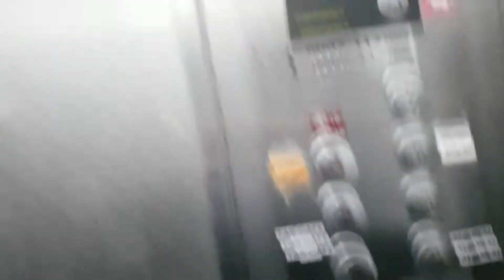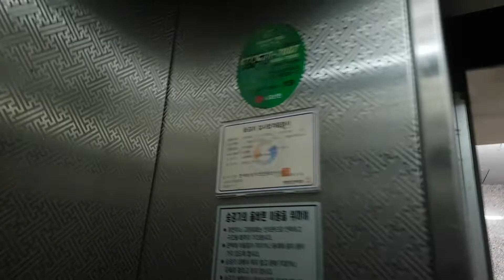서울특별시 종로구 동숭길 117 (동숭동) 한석빌딩 LG산전엘리베이터 대차전 탑사기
예전에는 알림음이 타종이었으나 지금은 알림음 고장... 3층에 입구가 있지만, 직통탑사를 위해 지하에서 시작했습니다.
2020년 8월 4일에 현대엘리베이터 WBLX-GX-2(M)으로 대차되었습니다.

* YouTube운지 일레베이타님이 이 영상을 불펌하였습니다.